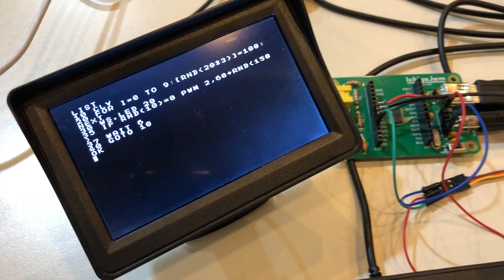自動客引きプログラム on IchigoJam 1.4beta